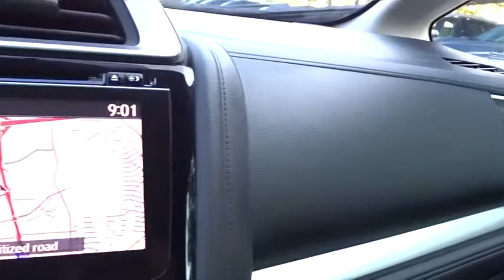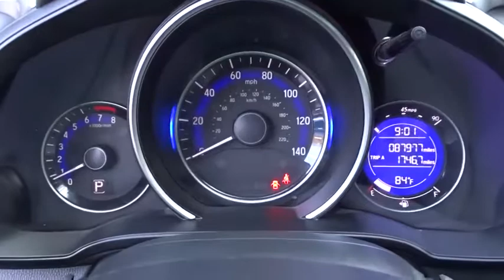2015 Honda Fit San Antonio, Austin, Houston, Boerne, Dallas, TX H191099D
Mystic Yellow Pearl Used 2015 Honda Fit available in San Antonio, Texas at Gunn Honda. Servicing the Austin, Houston, Boerne, Dallas area.
2015 Honda Fit EX-L NAVI - Stock#: H191099D - VIN#: 3HGGK5H80FM784638

Gunn Honda
14610 IH-10 W

BLUETOOTH, LEATHER, NAVIGATION, ONE OWNER, CLEAN LOCAL TRADE, Exterior Parking Camera Rear, Front fog lights, Heated front seats, Honda Satellite-Linked Navigation System, Leather Seat Trim, Navigation System, Power moonroof, Remote keyless entry, Steering wheel mounted audio controls.Gunn Honda Has Been Here for San Antonio Since 1976! Come See Us Today To Experience The Gunn Honda Difference For Yourself!Clean CARFAX. CARFAX One-Owner.Yellow Pearl 2015 Honda Fit EX-L w/Navigation EX-L w/Navigation 1.5L I4 CVT 32/38 City/Highway MPG